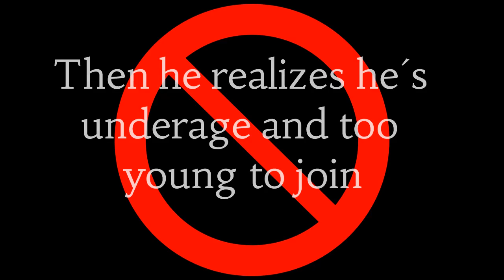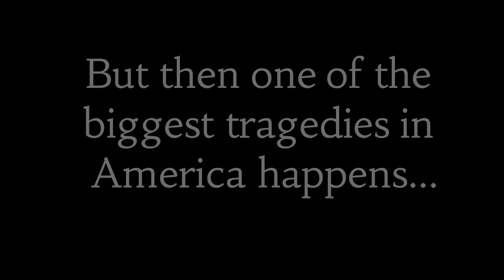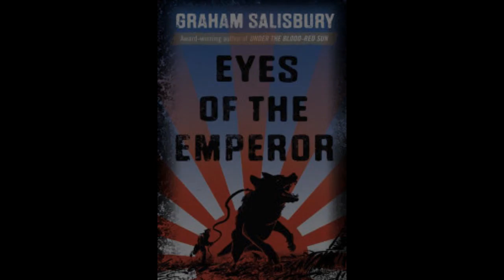Eyes of the Emperor ME